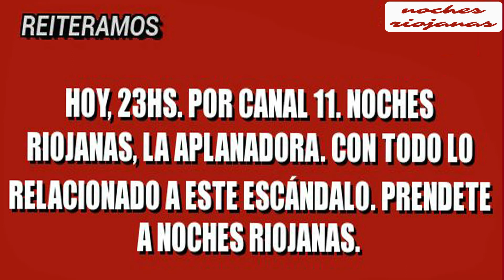Placas rojas noches riojanas, primicia